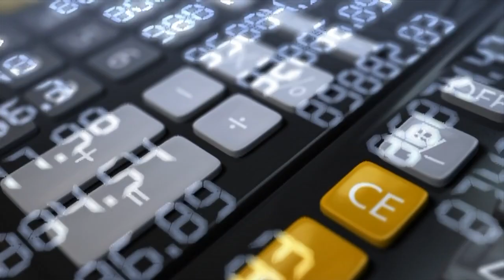2023 NEW YEAR GREETING FROM COPLEY RAFF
2023 NEW YEAR GREETING FROM COPLEY RAFF